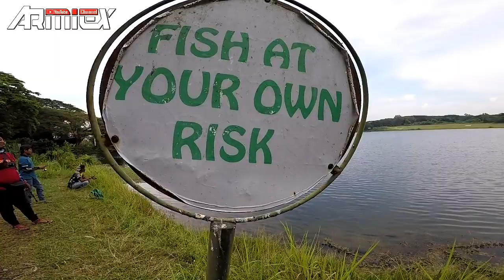Perak Fishing Youtubers Gathering 2020 | Clear Water Santuary - ARMiEX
Video pada kali ni ialah satu event yg di jayakan oleh Joran Seri Iskandar di Clear Water Santuary Golf & Resort di Batu Gajah perak...event ni 2 hari...dan aku dtg pada hari sabtu utk berjumpa dgn semua2 youtubers yg terlibat...event tersebut ialah hari ahad..jd sabtu aku saja mancing santai2 bersama rakan2 yotubers yg lain...jom kita saksikan.

1. Joran Seri Iskandar
2. MY Tackle Shop
3. herefornut